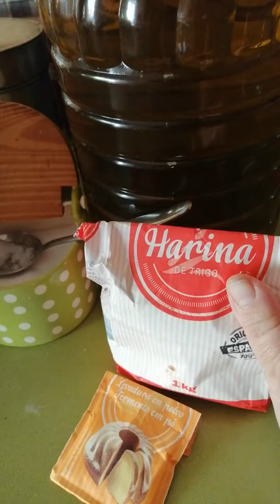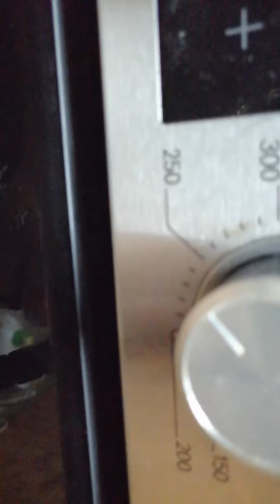PAN CASERO SIN MASA MADRE